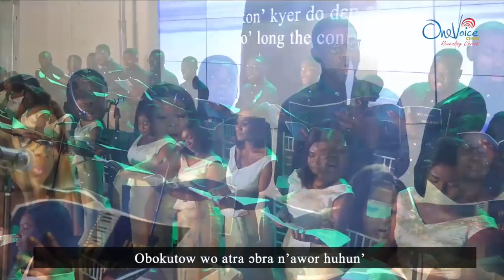"Gyedzinyi Twere No" (Trust On, Believer) - Arranged By Newlove Kojo Annan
“Gyedzinyi Twere No”
(Trust on, Trust on Believer!)

Original music by George Coles Stebbins in the Gospel Hymns No. 4 by Ira D Sankey et. al

We present to you an arrangement of this soul inspiring Hymn by Newlove K. Annan.

Trusting on often times becomes hard and seemingly impossible but as Proverbs 3:5 says: "Trust in the Lord with all your heart", we are admonished in this song to have Faith amidst the toils and pain in this world. Faith that is so real, that is too hard to ignore. Faith that can become ours when we Trust and accept it for ourselves.

Be not afraid! thus saith the Lord our God. For He is mighty to save and as a faithful friend He is, he'll never let us down - Oh, trust on Believer, trust Him to the end!!